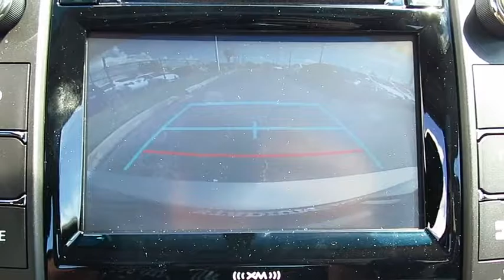2017 Toyota Camry Live Video! Tampa, Wesley Chapel, Brandon, New Port Richey, FL Live 170185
Stadium Toyota
5088 N. Dale Mabry Highway

Our 2017 Toyota Camry SE is dynamite in Celestial Silver Metallic! At the heart of our sedan is a 2.5 Liter 4 Cylinder that generates 178hp to the front wheels via a responsive 6 Speed Automatic with paddle shifters. Our Camry rewards its owners with near 34mpg on the open road along with maximum driving satisfaction. Accordingly, both Kelley Blue Book and US News have named our Camry a best buy for its class!     The elegant curves of our Camry SE have been masterfully crafted for optimal aerodynamics and are complemented by an aggressive sport mesh front grille, muscular fenders and Graphite finished wheels that command attention. The interior is practically irresistible, featuring high-end amenities that make technology part of the driving experience. Get comfortable in the Sport fabric SofTex-trimmed seats and take notice of the back up camera and multi-information display.. The Entune Audio system with a touch screen display lets you listen to your tunes and keeps you in contact with those you love thanks to Bluetooth, steering wheel controls, and Siri Eyes Free.    A Top Safety Pick, our Camry surrounds you with safety features including anti-lock brakes with brake assist, stability control, and advanced airbags. The Best-Selling car in America for 18 of the last 19 years, our Camry is most certainly an intelligent buy! Check it out for yourself!